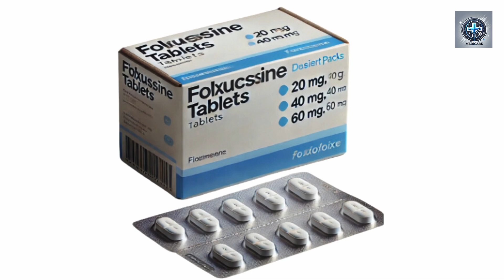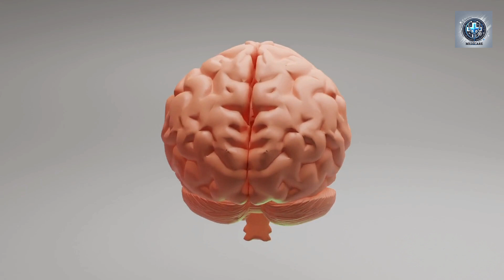Tablet Fluoxetine (Prozac) Uses benefits doses side effects in Urdu Hindi